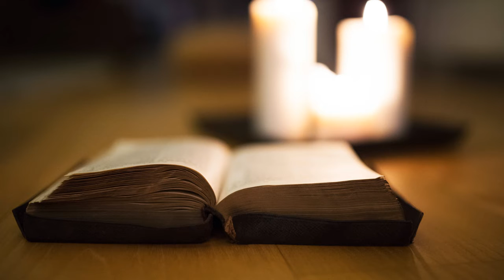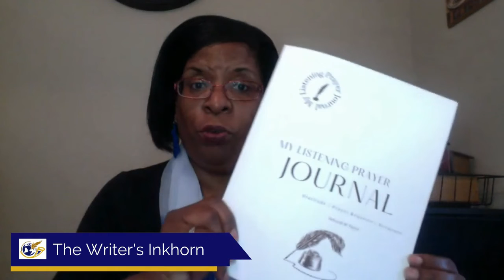God is Talking: How You Can Hear God’s Voice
God is always talking, but many cannot hear.  Do you struggle with how to hear God? In this video you will learn some powerful ways to hear God.